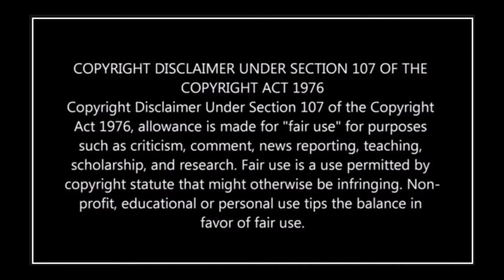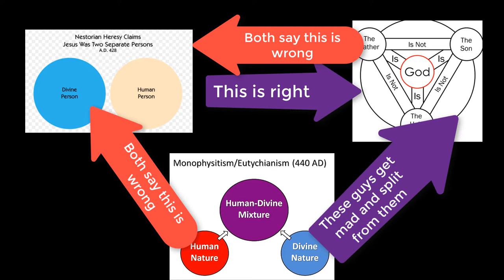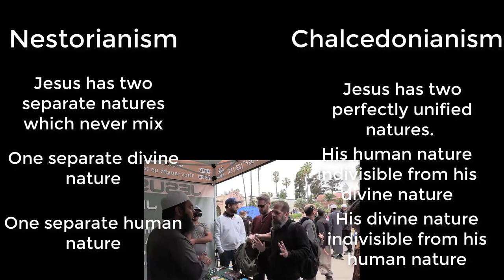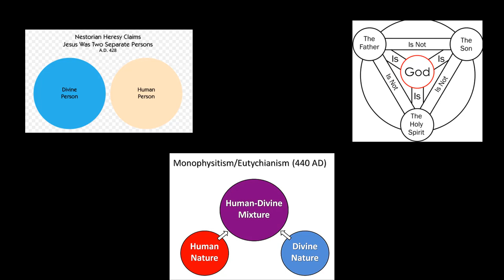Anthony Rogers & David Wood call Anthony Rogers & David Wood Christian Heretics!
Anthony Rogers and David Wood's career ending mistake!

Anthony Rogers in his discussion with Sh. Uthman Farooq kept referring to the Chalcedonian Creed and classical Christianity.  He stated that Jesus' human nature never becomes a part of his divine nature.  The only thing classical about that is that it's a classic heresy, and the Council of Chalcedon was convened to specifically refute that heresy.

Two separate natures (Nestorianism) [divine & human], two perfectly unified natures (Chalcedonianism) [divine & human], one nature (Monophytism) [divine & human]